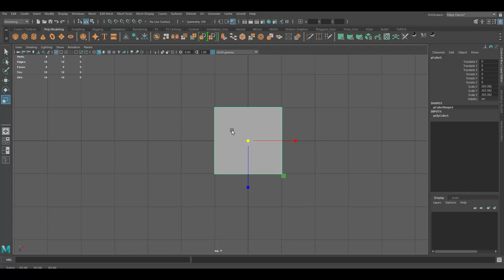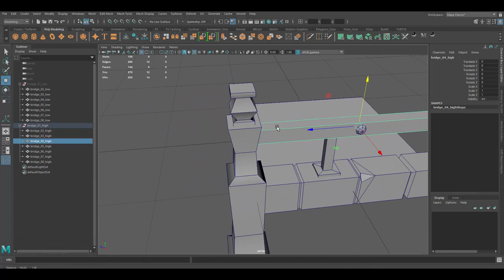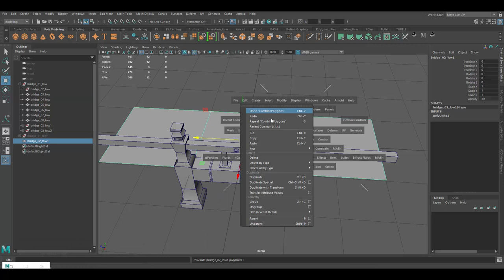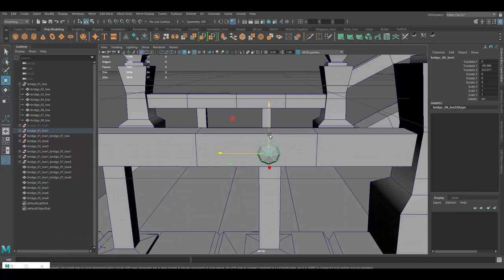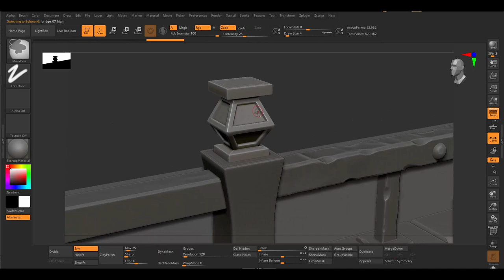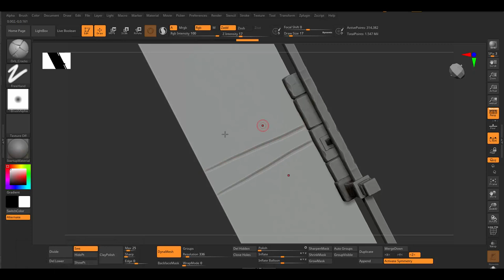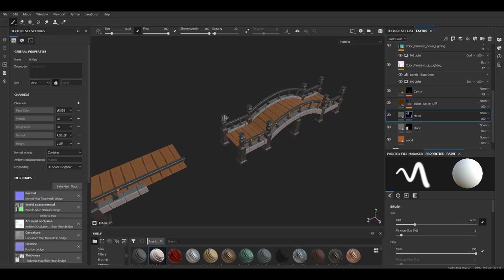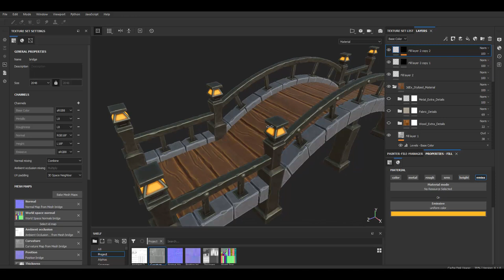Complete video for how to make a stylized bridge with Maya, Zbrush, and Substance Painter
Note: This video is not narrated
If you would like to see more videos like this one consider donating/supporting to the channel by purchasing any product from the gumroad store

W- move
E- rotate
R- scale
1 - standard mode
2- subdivision mode with cage
3- subdivision mode
4- wireframe
5 - shaded mode
6- texture mode